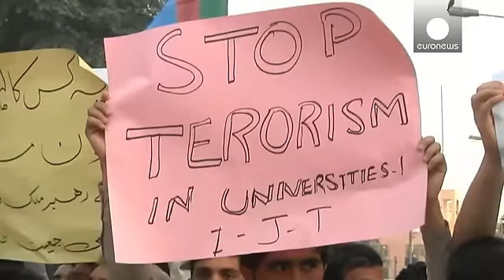Student slaughter in Pakistan as gunmen attack university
Student groups took to the streets of the Pakistani city of Karachi to condemn the attack at the Bacha Khan University in Charsadda in the north west of the country.
Students from DSF in Karachi protest against attack on BachaKhanUniversity. Pakistan Photos (@PhotosPakistan) January 20, 2016

As many as 30 people were killed when four gunmen scaled a wall under thick mist and proceeded to open fire.
  Terrorism attack on Bacha Khan University.